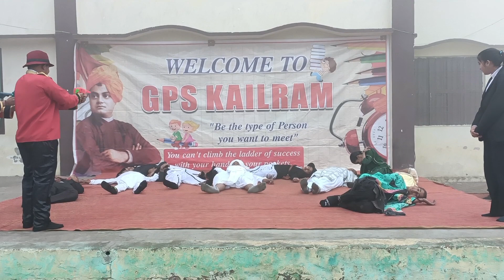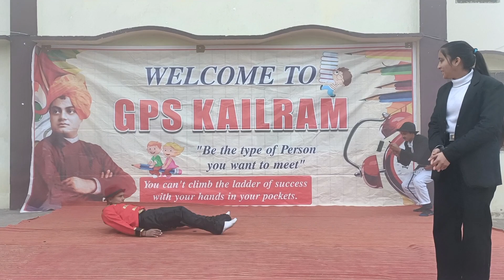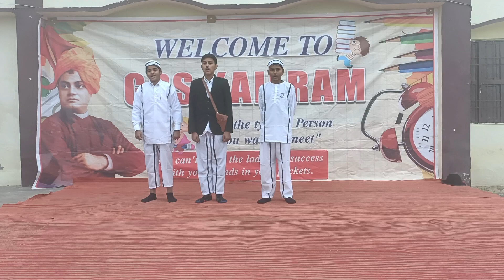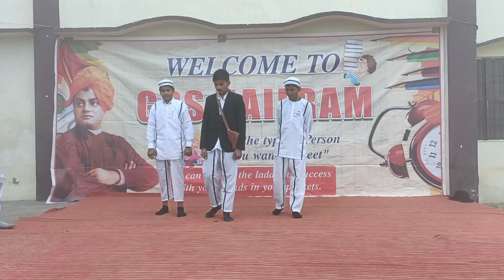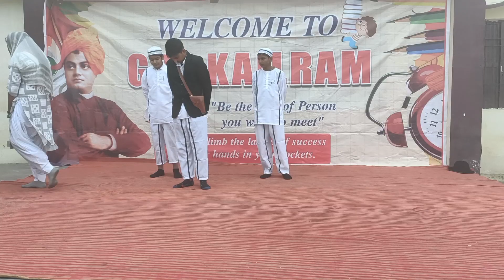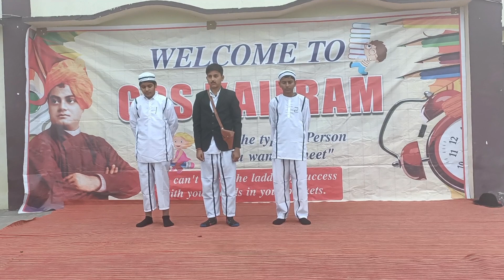आजादी की लड़ाई💥💥💥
GAUR SR SEC SCHOOL, KAILRAM